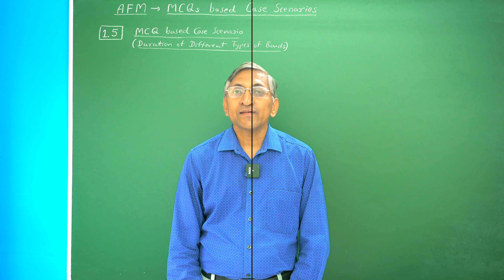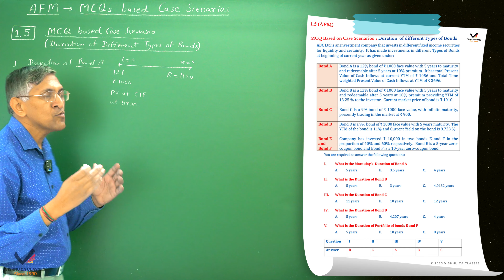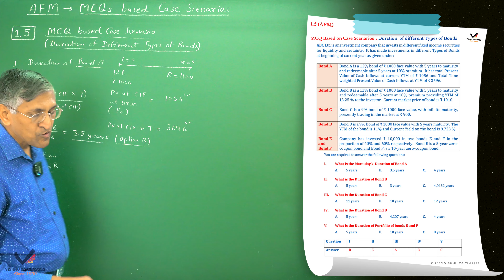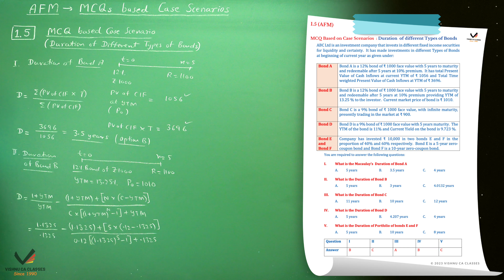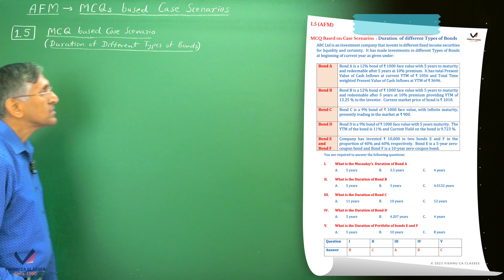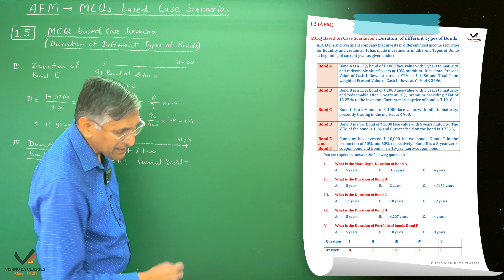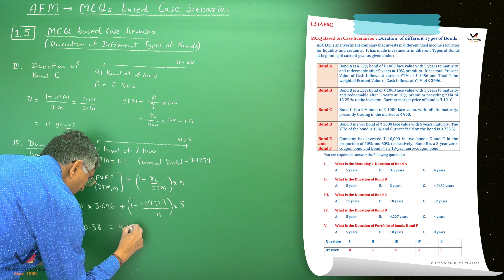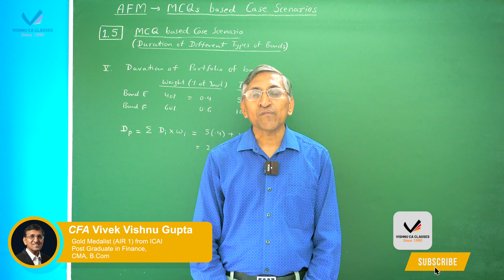MCQ based on Case Scenarios | CA Final AFM | Duration of different types of bonds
Welcome back to our CA Final AFM MCQ series! 📚 In this episode, we're diving deep into the fascinating world of Bond Valuation. 📈

Bond valuation is a critical topic for financial management, and mastering it is key to success in your CA Final AFM exams. 💼

In this video, we'll present you with a series of Multiple Choice Questions (MCQs) based on Case Scenarios as introduced by ICAI's new syllbus applicable from May 2024

So, grab your notepad, sharpen your pencils, and let's tackle these MCQs together. By the end of this session, you'll feel more confident in your ability to handle these MCQ's for your exam and securing the 20 marks 💪

Let's begin our journey into acing the world Chartered Accountancy ! 🚀

Topic     : Duration of different types of bonds MCQ
Subject : Advanced Financial Management (AFM)
Course  : CA Final

0:00 - Intro
0:15 - MCQ 1.5
1:58 - Part 1
4:30 - Part 2
9:15 - Part 3
10:43 - Part 4
14:00 - Part 5
16:02 - Outro